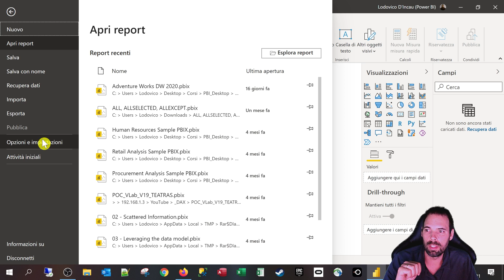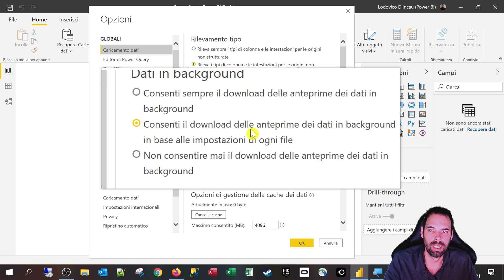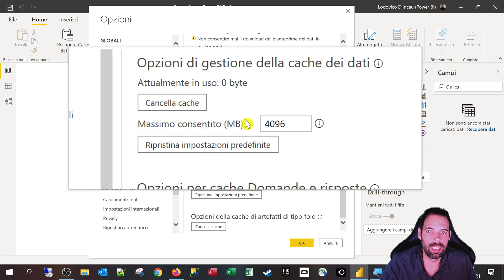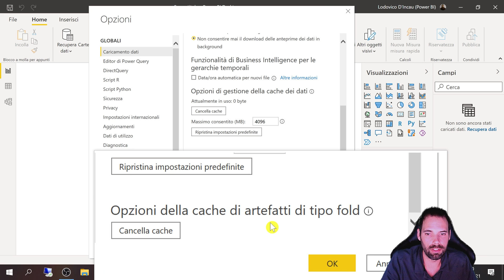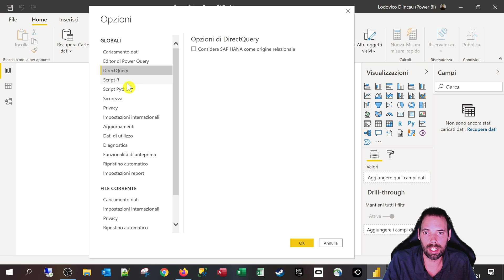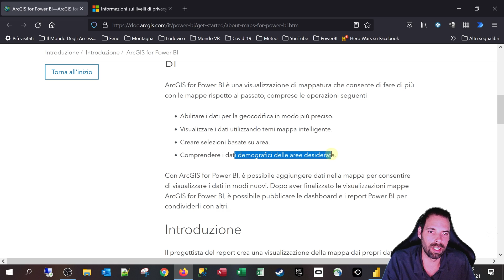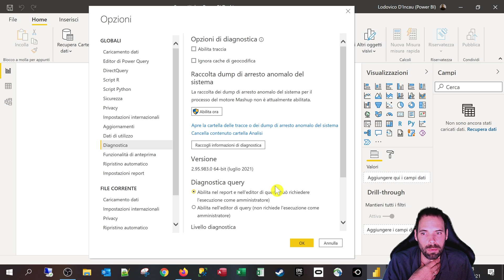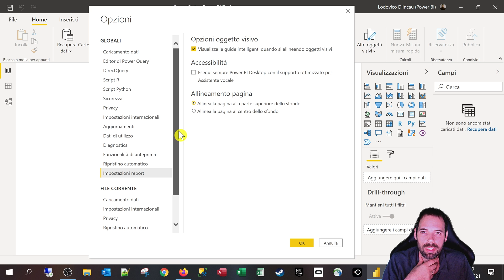PowerBI - Opzioni di configurazione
2^ Lezione
In questa puntata andremo a scoprire quali sono le configurazioni consigliate di PowerBI Desktop, queste sono le opzioni che uso io, poi ognuno di voi, in base alle proprie esigenze sceglierà quali saranno le migliori per il proprio lavoro.

Capitoli della Lezione:
1. Introduzione 0:00
2. Opzioni Globali - File Corrente 0:39
3. Caricamento Dati - Background 1:53
4. Caricamento Dati - Gerarchie temporali 3:53
5. Caricamento Dati - Gestione della cache 5:20
6. Editor di Power Query - Spaziatura fissa 9:15
7. Sicurezza - Richiedi approvazione query native 10:37
8. Sicurezza - Livello di avviso dell'anteprima web 11:26
9. Sicurezza - ArcGIS per Power BI 12:18
10. Privacy 13:29
11. Dati di utilizzo 15:17
12. Diagnostica 15:30
13. Funzionalità di anteprima 15:55
14. Ripristino automatico 17:00
15. Conclusioni e saluti 18:12